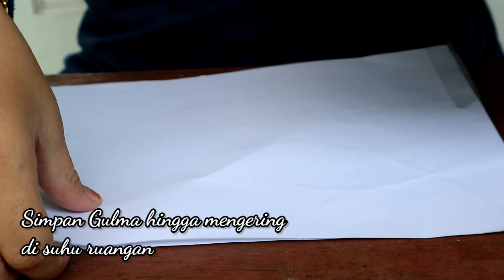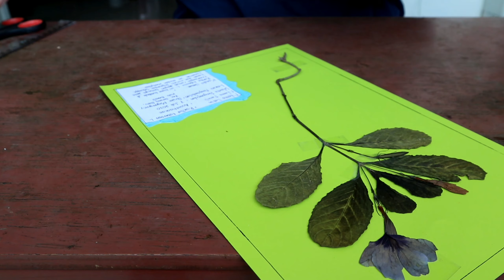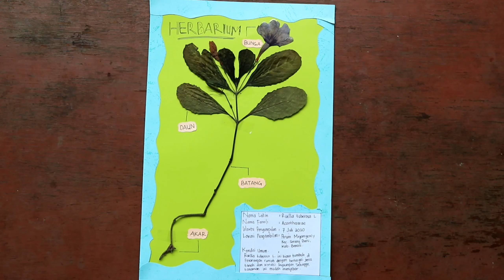Pembuatan Herbarium | Tugas Mata Kuliah Ilmu Gulma | Atia Aryuni Putri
Herbarium ini dibuat untuk memenuhi salah satu tugas dari Mata Kuliah Ilmu Gulma.
Disusun Oleh :
Nama : Atia Aryuni Putri
NPM : 46417797
Kelas : 3IE01